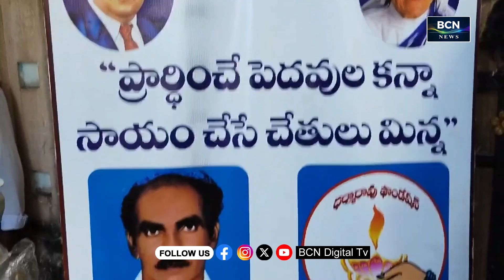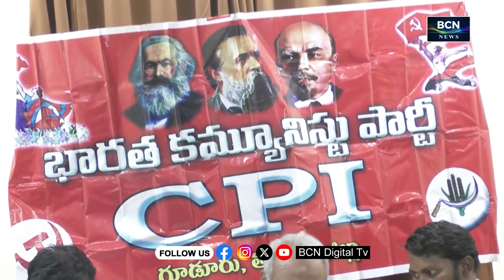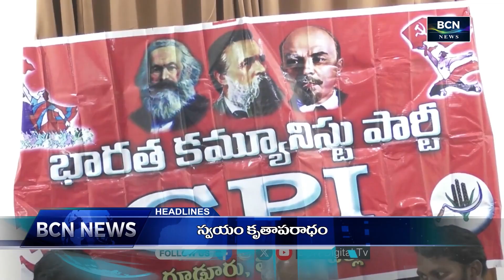BCN NEWS | 09 PM | PART 2 | 11.10.2024